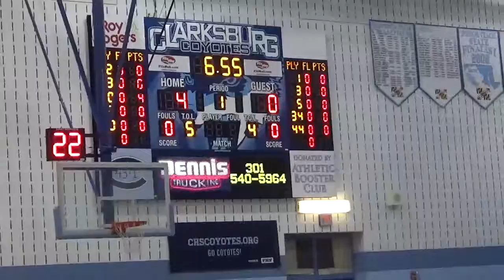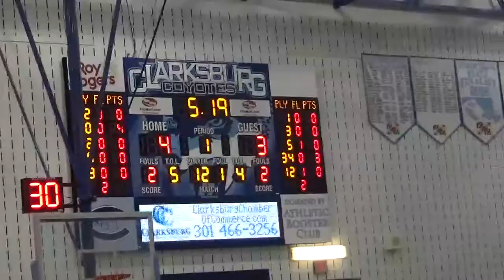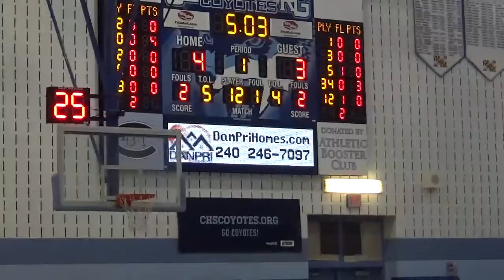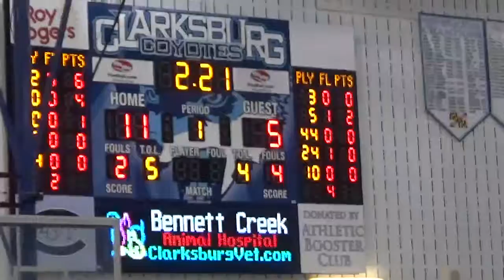wALKER MILL AT CLARKSBURG JV. DEC 2017